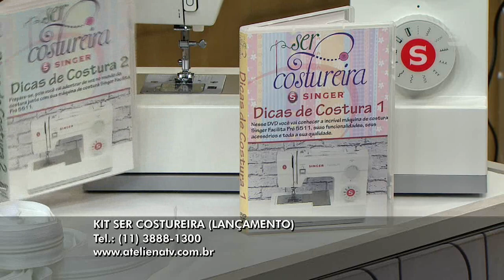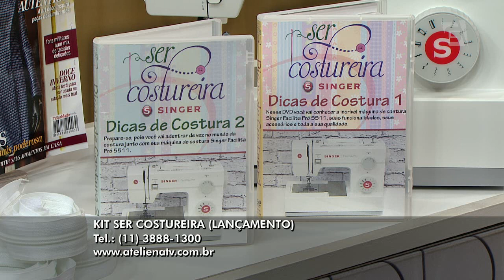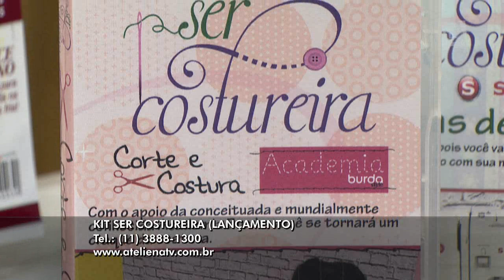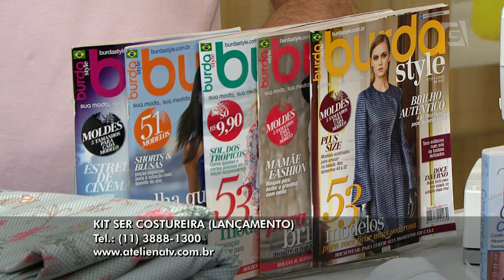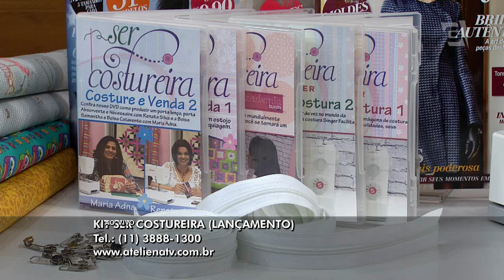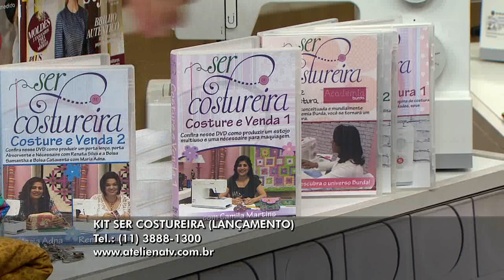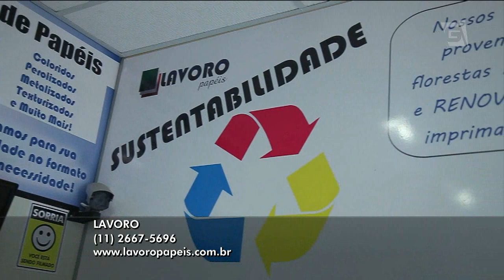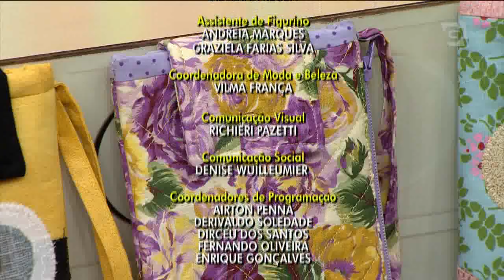Ateliê na TV - TV Gazeta - 30.09.15 - Camila Martins